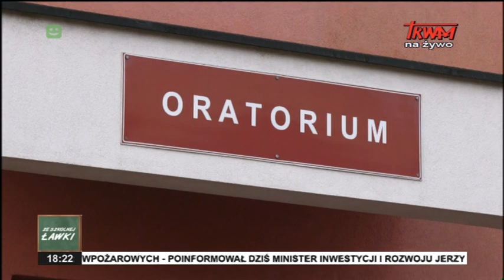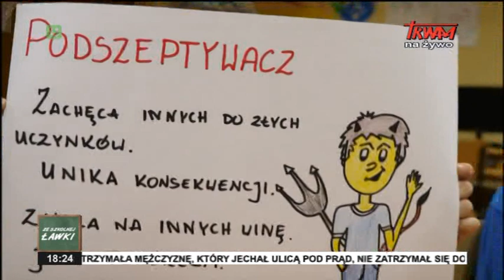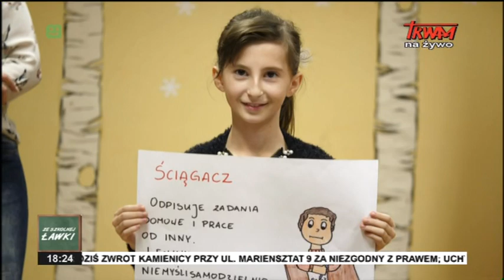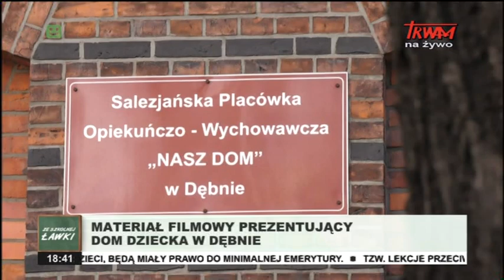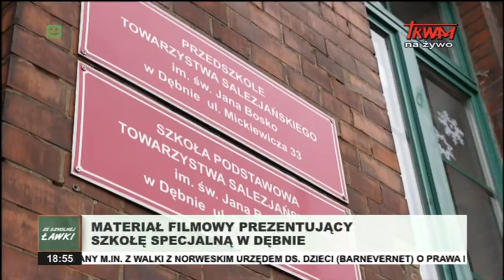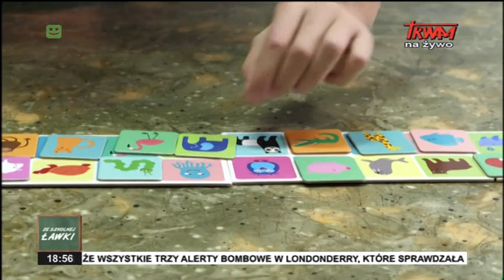Ze szkolnej ławki 22.01.2019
W programie gościmy przedstawicieli Szkoły Podstawowej i Przedszkola, Ogniska Wychowawczego "Nasz dom" oraz Oratorium i Świetlicy socjoterapeutycznej w Dębnie.